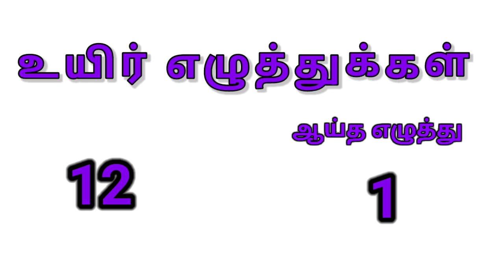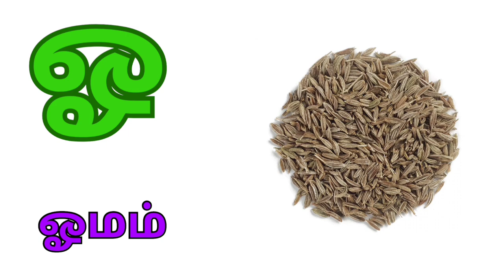உயிர் எழுத்துக்கள் / அ ஆ இ ஈ/அ அணில்/Learn Uyir Ezhuthukal / Tamil Alphabets Litters / தமிழ் /Tamil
உயிர் எழுத்துக்கள் அரிச்சுவடி
அ - அம்மா
ஆ - ஆமை
இ - இனிப்பு
ஈ - ஈசன்
உ - உணவு
ஊ - ஊதல்
எ - எலுமிச்சை
ஏ - ஏழ
ஐ - ஐம்பது ரூபாய்
ஒ - ஒட்டகச்சிவிங்கி
ஓ - ஓமம்
ஔ - ஔசீரம்
ஃ - அஃதம்